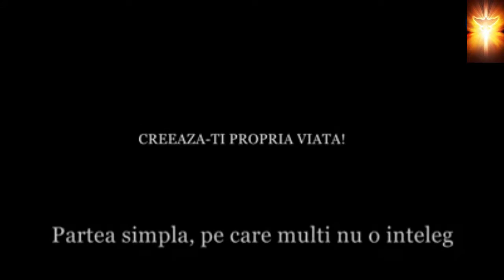Creeaza-ti Propria Viata - L. H. Lynn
Louise Hay
,,Nu renunța atunci când pornești pe drumul schimbării; în cazul în care copiii ar renunța să mai încerce atunci când se ridică pentru prima dată în picioare și cad, ei nu ar învăța niciodată să meargă.”

Louise Lynn Hay (8 octombrie 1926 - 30 august 2017) a fost un autor motivațional american și fondatorul Hay House . A scris mai multe cărți de auto-ajutor New Thought , inclusiv cartea din 1984 Poți să-ți vindeci viața .
În 1976, Hay a scris prima ei carte, Vindecă-ți corpul , care a început ca o mică broșură care conține o listă a diferitelor afecțiuni corporale și a cauzelor lor „probabile” metafizice. Această broșură a fost mărită ulterior și extinsă în cartea ei Poți să-ți vindeci viața , publicată în 1984.
În februarie 2008, a fost al doilea pe lista de bestseller-uri din broșurile New York Times.
You Can Heal Your Life a aterizat imediat pe lista bestsellerurilor din New York Times.
Peste 50 de milioane de exemplare vândute în întreaga lume în peste 30 de limbi și, de asemenea, au fost transformate într-un film.
Puteți să vă vindecați viața este, de asemenea, inclus în cartea 50 Self-Help Classics pentru că este semnificativă în domeniul său. Este adesea descris ca o parte a mișcării New Age .